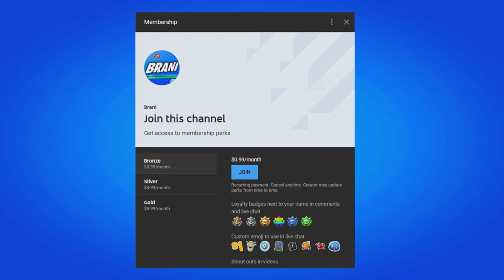I’m the best old school player in Fortnite…